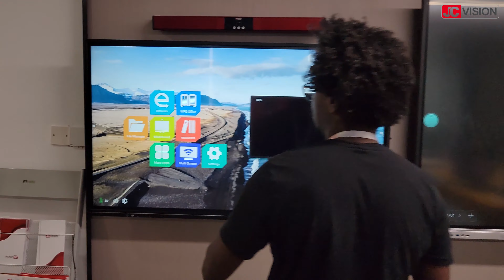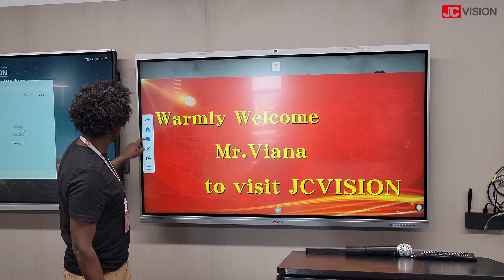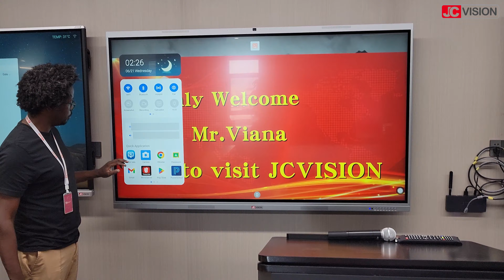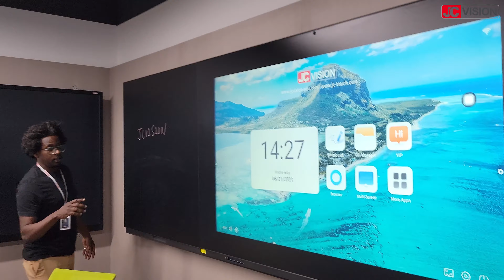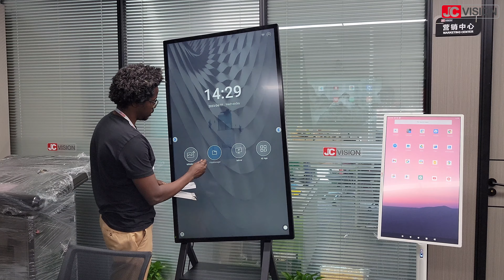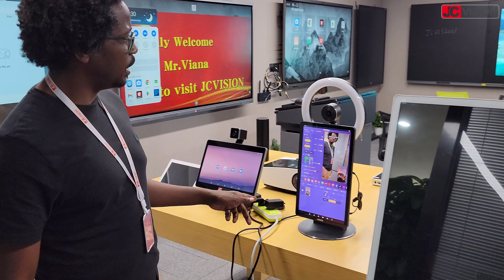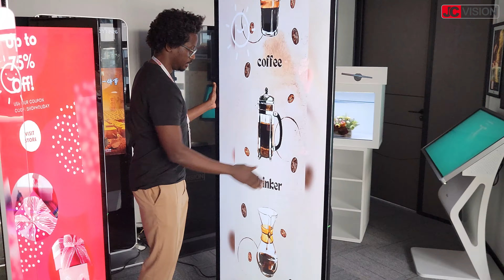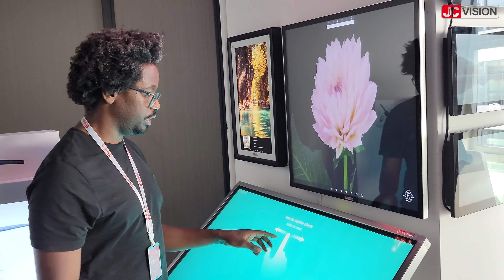JCVision Product Introduction in Portuguese